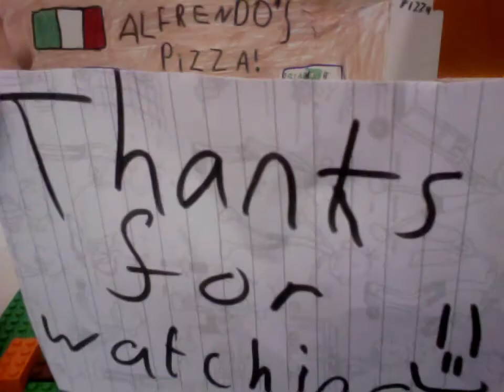Jokers Pizza fail!!